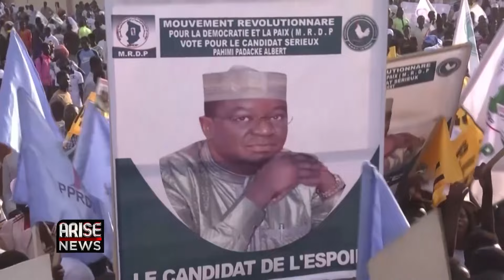People Do Not Stll Full Trust the Electoral System in Chad -Sambo